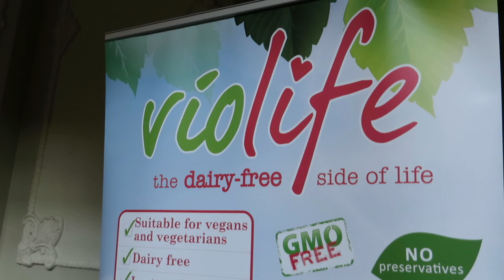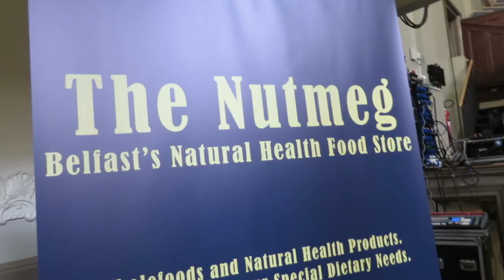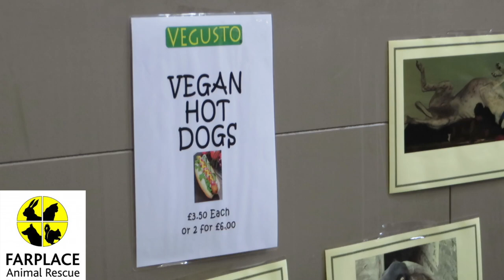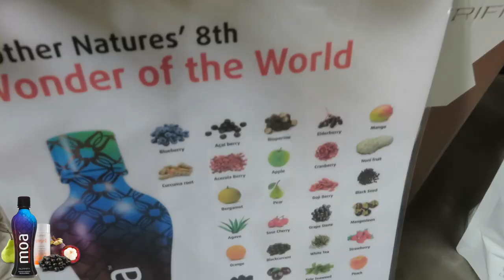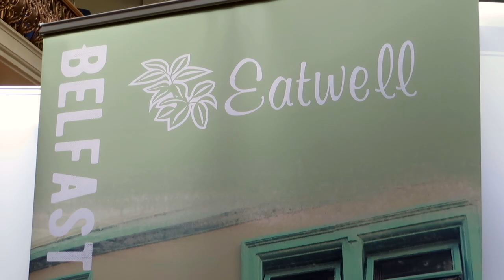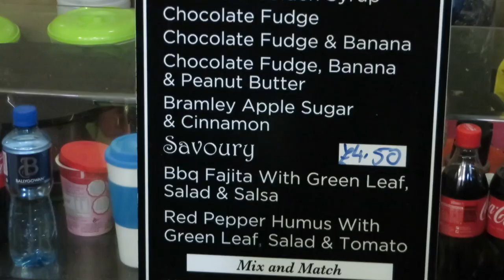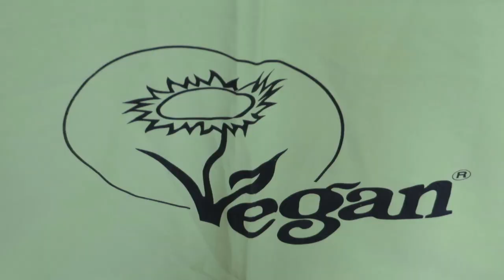BELFAST IRISH VEGAN FESTIVAL 2016!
A quick video showing nearly all of the stalls/businesses that were a part of the first ever Irish Vegan Festival in Belfast on the 9th April 2016!! This was such a fun day, and over 2000 people turned up which was INSANE!! Make sure to check out these businesses if you think their food/products look good!!

HEALTH BOOKS❤:
The Starch Solution, The 801010 Diet, The China Study